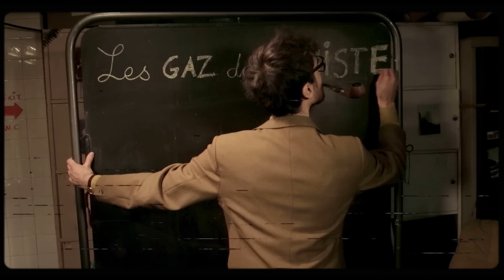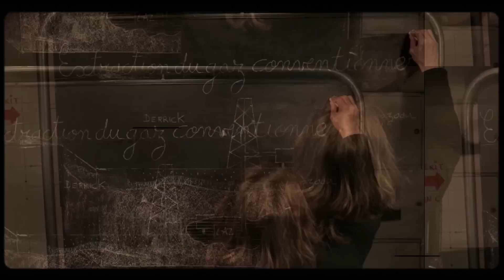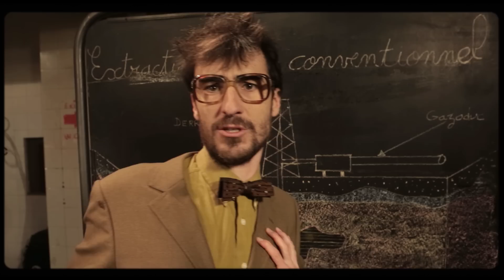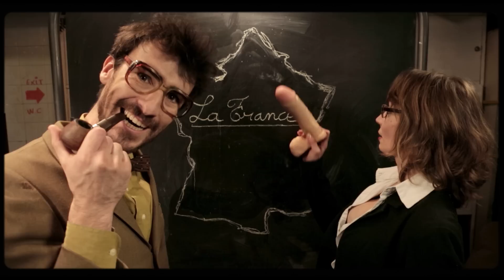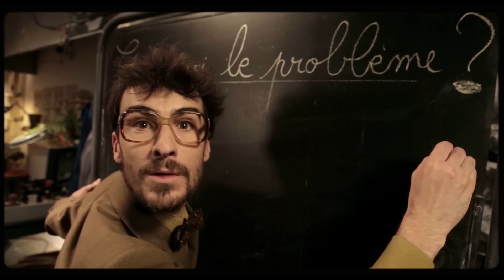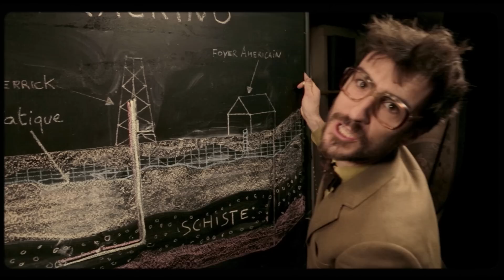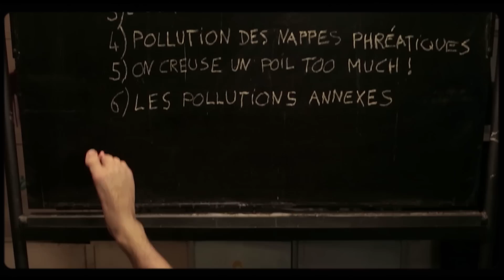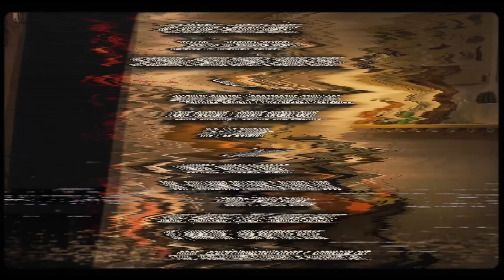Professeur Feuillage - Episode 01 - LES GAZ DE SCHISTE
Les chroniques écologiques du Professeur Feuillage.
Episode 01 - Les gaz de schiste.

Le prof et son assistante Sophie vous éclairent sur le sujet.

Une création de Mathieu Duméry
Réalisé par Hadrien Genest
Scénario :Mathieu Duméry & Hadrien Genest

Avec
Mathieu Duméry & Lénie cherino

Et
Chef Opérateur : Nicolas Cadart
Son : Guillaume Pellerin & Olivier Luce
Script : Emilie Bruna
Décor : Mathieu Dumery & Hadrien Genest
Cadre/montage/étalo : Hadrien Genest
3D animation : Jean baptiste Besse

Une Prod : Genest/Duméry/Cadart
& Acovariim entertainment.

09-2014